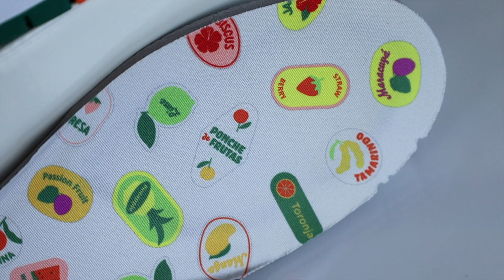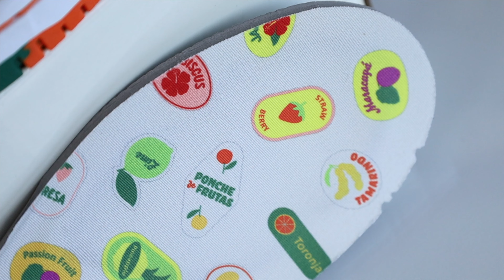¿EL MEJOR DUNK SB DEL 2023 HASTA AHORA? 🤔 NIKE X JARRITOS 🔥 I Paris Servín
Una colaboración muy interesante con muy buenos detalles, peroooo ¿Vale la pena pagar hasta 500 USD por ellos? 🤯

¡Sígueme! ✨